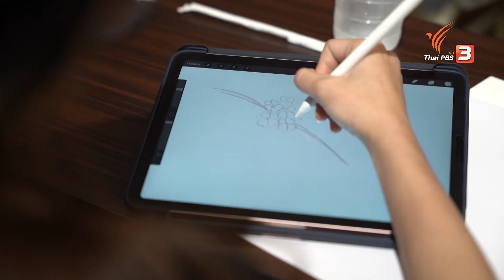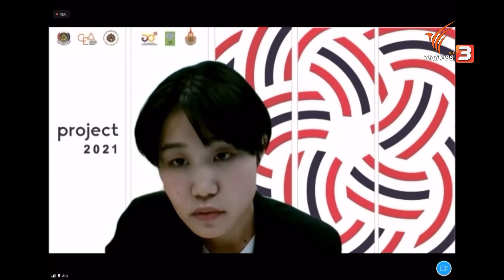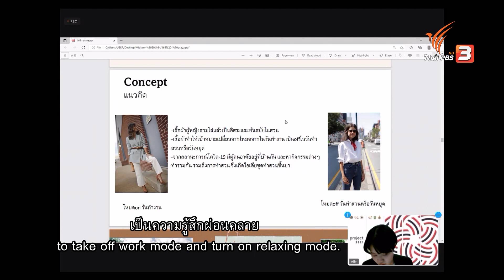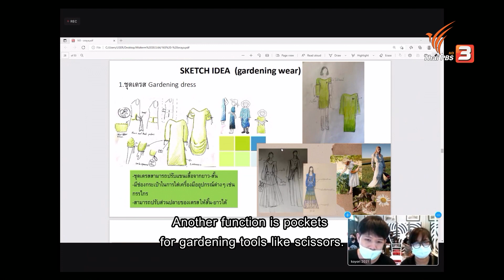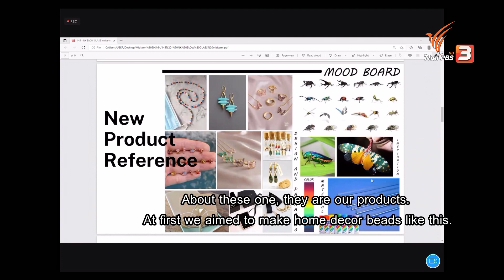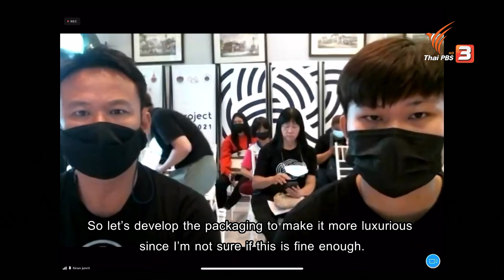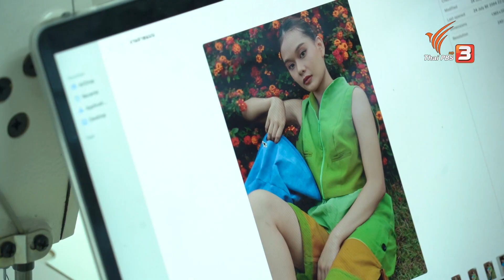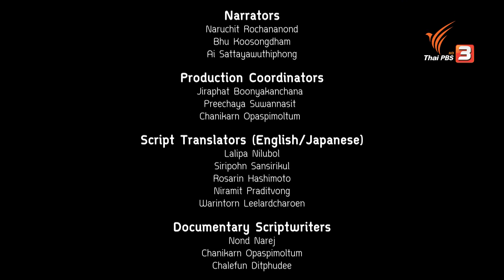New Values to Old Cores : koyori Season 2 [ENG]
Everyone’s ways of life have changed in this pandemic day and age. Many entrepreneurs need to adjust, including the ones whose their products have been in great demand like Oraya, a shop of mo hom clothes from Sung Men of Phrae, and NK Blown Glass from Mueang Chiang Rai district of Chiang Rai. Will the teams of designers be able to spice up their products ?